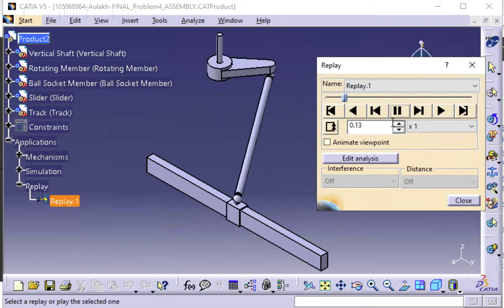Final Exam Problem 4 Lab 52 Mech4259 Summer 2021